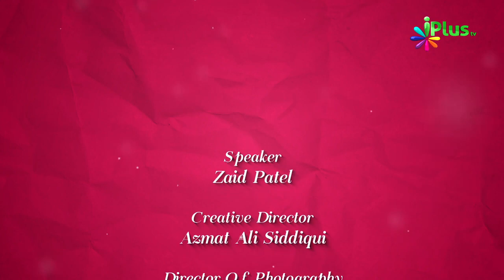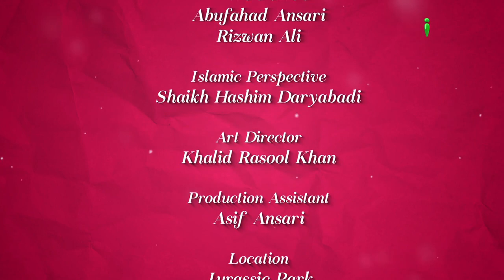Roza Kab Toot Jata Hai Aur Kab Nahi ¦ Colours Of Islam Ep 60 By Zaid Patel iPlus TV